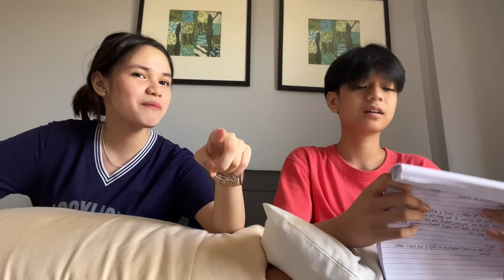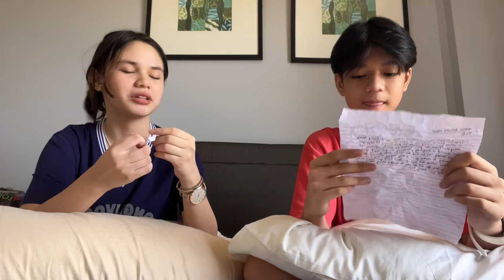Q&A/Fast Talk with Ashley Sarmiento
SOCIALS(๑˃̵ᴗ˂̵)